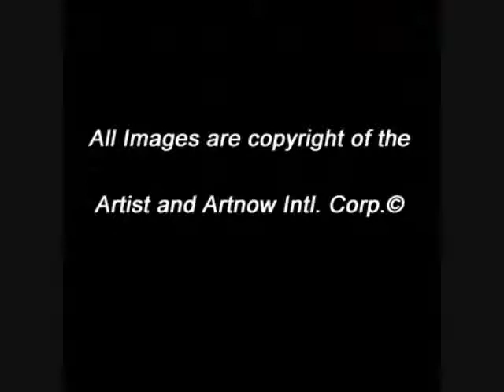ArtnowTV - Ina Louise Ioannides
Iconography: The Rules

The art of making Orthodox icons follows a strict set of visual guidelines that has been laid down for centuries; artists wishing to be called true iconographers have to include in their work the following visual characteristics:

    * The eyes portrayed must be large and wide, symbolising the spiritual eye that looks far beyond our material world
    * Ears must be large in order to listen to the word of God
    * Gentle lips must be illustrated to glorify and praise the Lord
    * The eyes and ears on a figure in an icon are made disproportionately large because a spiritual person spends more time listening to God's word and seeking to do God's will. The mouth however is always made small as it can also be the source of empty and harmful words. The nose is also out of proportion as it's seen as being sensual. When an evil character is represented it's always done in profile as it's not desirable to make eye contact with such a person
    * Figures shown with larger than normal heads represent those who have devoted themselves to contemplation and prayer

Even the colours used in the clothing of Jesus, the Virgin Mary and other saints are fixed by tradition with symbolic meaning attache.